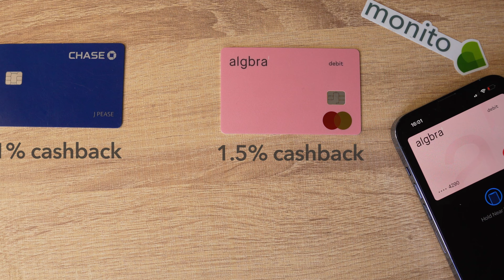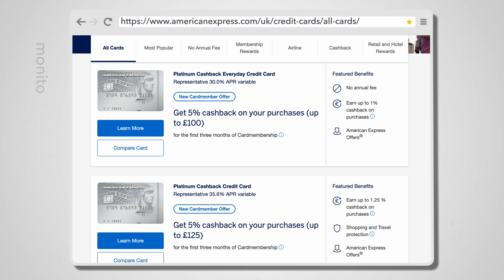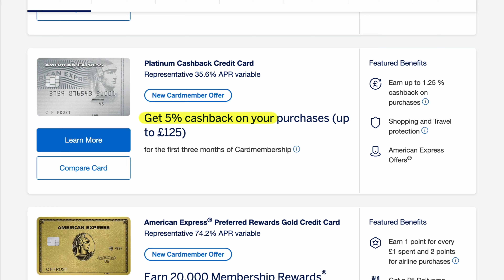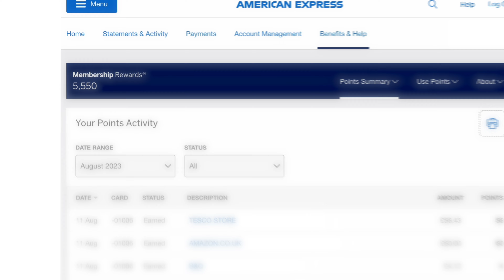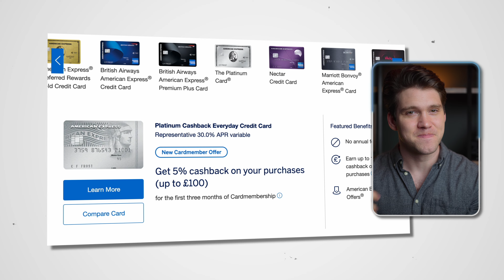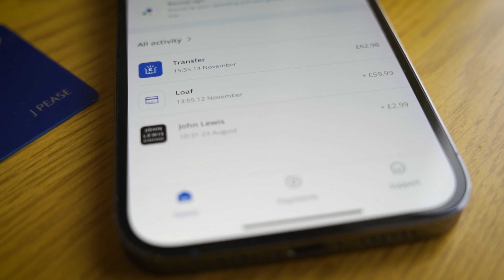Why American Express Is No Longer Worth It (in the UK)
American Express are well-known for having market-leading rewards. However, in 2023 and in the UK, we now have debit card providers like Chase UK and Algbra who offer impressive cash back that could potentially rival even the rewards of AMEX.

Monito is an independent comparison platform and publisher. Our product and service reviews — like this one — are produced independently by our employees, and recommendations given are our own.

The information provided in this video is for educational/entertainment purposes, it should not be considered financial advice.

Chapters:
0:00 Intro
0:20 My current spending setup
0:59 AMEX in a nutshell
1:54 AMEX cards
2:51 Calculating the value of AMEX points
4:21 Which AMEX card providers the most value?
5:10 The BEST AMEX welcome bonus
6:27 Benefits of spending with a credit card